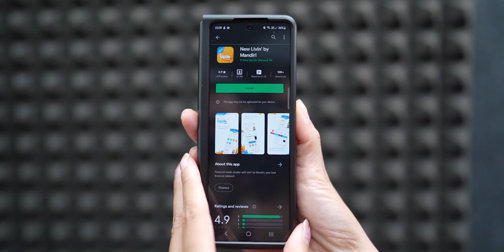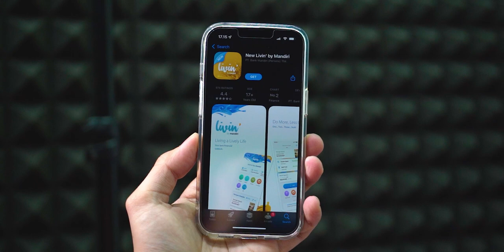Nyobain Aplikasi New Livin by Mandiri, dan ternyata.....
Jadi kesimpulannya dengan super app Livin' by Mandiri kita sebagai pengguna bisa lebih seamless dalam kegiatan finance digital kita sehari2 baik itu untuk topup e-wallet, bayar berbagai kebutuhan, isi paket kuota, dll
Buat yg blm jadi nasabah bank mandiri bisa langsung buka rekening dari Livin' loh

Kemudian tuk platform Kopra juga membantu banget nasabah untuk selalu bertumbuh dan “naik kelas” di sisi bisnis atau usahanya melalui layanan terintegrasi di dalam ekosistem Kopra yang jadi portal satu pintu buat segala urusan bisnis.